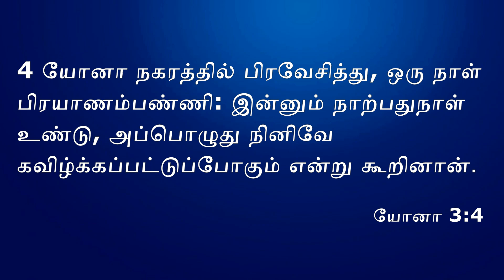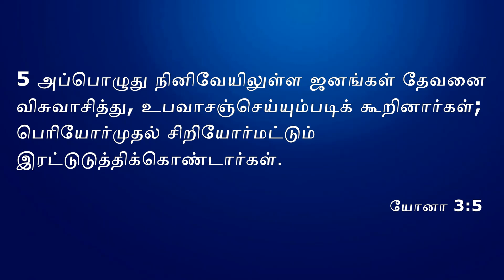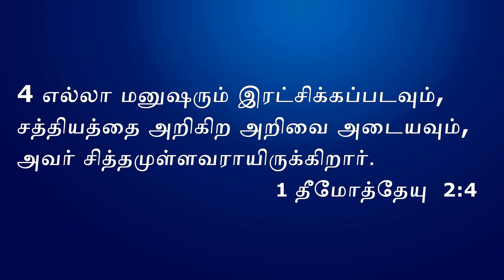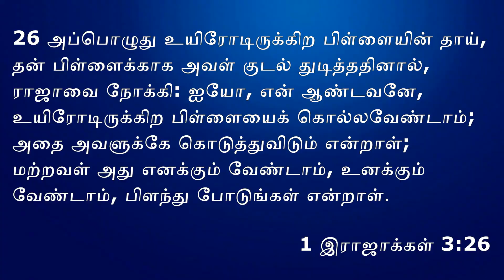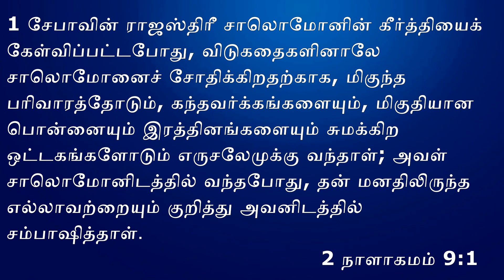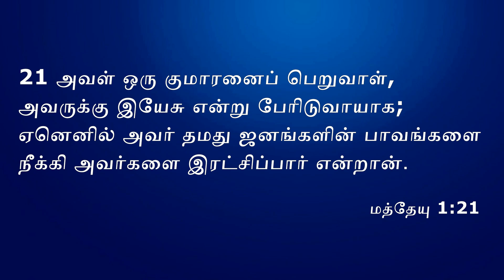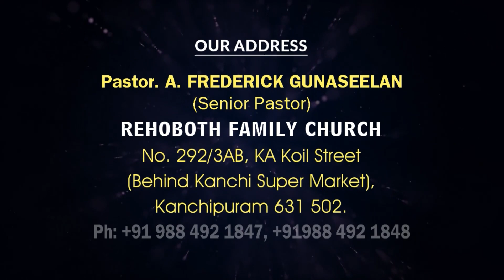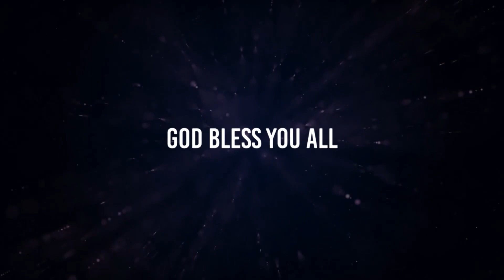சுவிசேஷ மாலை | PART 11 | GOSPEL EVENING | 11 SEP 2020 | Pastor.A.Frederick Gunaseelan | RFC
Produced by: New Vision Rehoboth Ministries
Technical support: RFC MEDIA